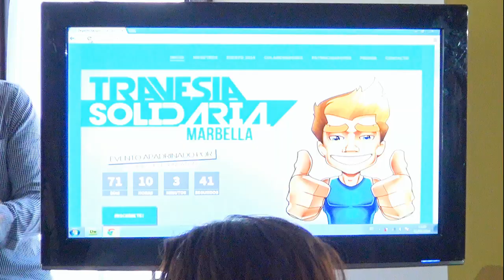Rueda de Prensa Presentación Deportistas por una Causa la XII Segunda Travesía a Dano organizada po